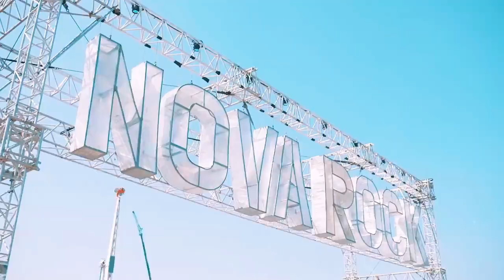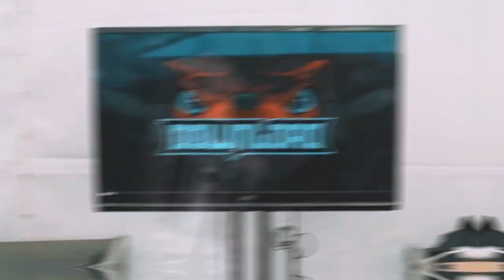ПОРА СТАТЬ ВОКАЛИСТОМ CRYSTAL LAKE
У японцев в последнее время что-то совсем дела плохи... Миура умер, еще и вокалист CRYSTAL LAKE ушел... Но, возможно, именно ТЫ станешь вокалистом! А возможно нет... В общем, смотри видос, обмозгуем ситуацию.